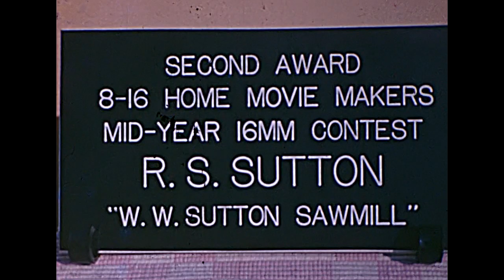1947 - W.W. Sutton Sawmill Pleasanton, Kansas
An 'Award Winning' film documenting a family-run saw mill in the 1940s. This is a silent home movie (slightly speeded) of some hard workers in action. Note; very little safety precautions!